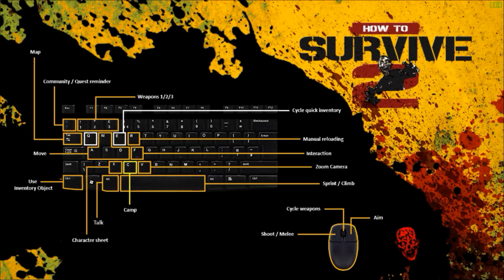How to Survive 2 - Gameplay FR par Néo 2.0 - Episode 3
On ce retrouve donc pour le 3 épisode de notre série sur How to Survive 2.
Dans cette vidéo on va découvrir 2 personnage qui vont vous donnée des quêtes. En échange de votre aide ils vous fourniront des ressources pour établir votre camp.
On va aller faire un petit séjour à la ferme et pacifier le jardin de vieux Raymon.
On va aussi aller tuer une bande de coyotes infectés pour le compte du vieux trappeur.
Et peut être découvrir un peut plus la map principale.